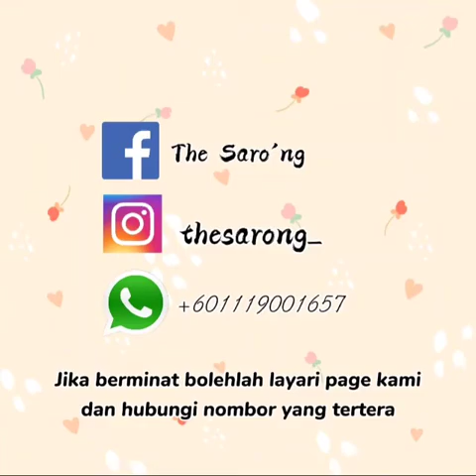UW00302 APK | SECTION 4 | GROUP 9 VIDEO TEASER | UMS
SECTION 4
GROUP 9

VIDEO TEASER: THE SARONG COMPANY